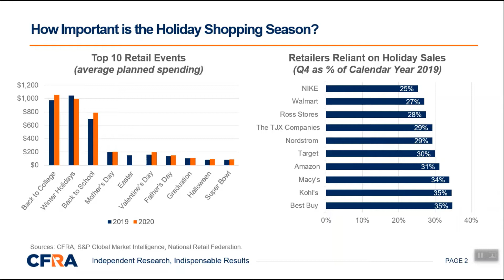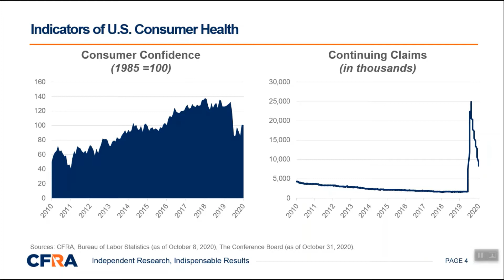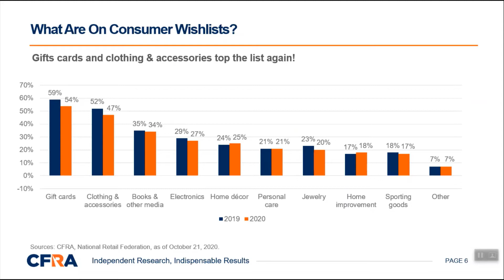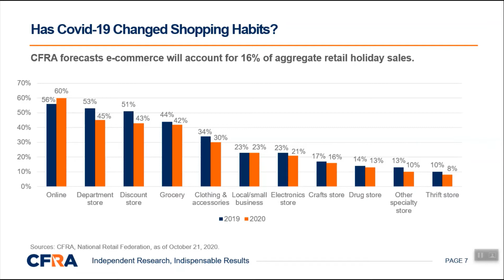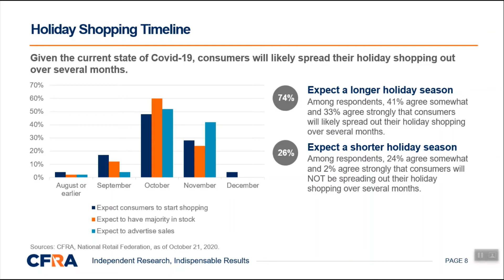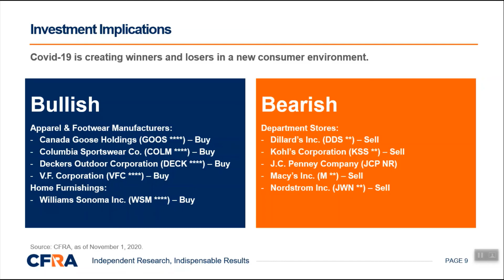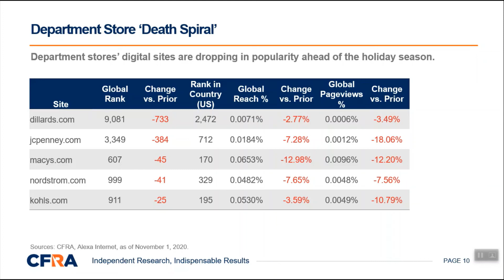CFRA's Ho! Ho! Holiday Forecast: 2020 Retailing Outlook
The holiday season is a critical time of the year for shopping and for investors. In this video, CFRA senior equity analyst Camilla Yanushevsky discusses how Covid-19 has shifted the retail landscape and the winners and losers in the new consumer environment.